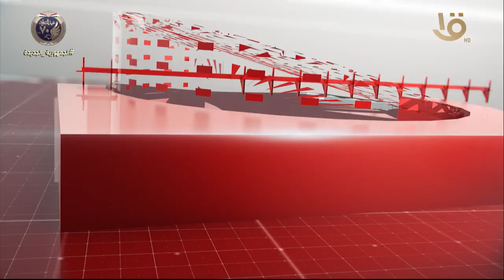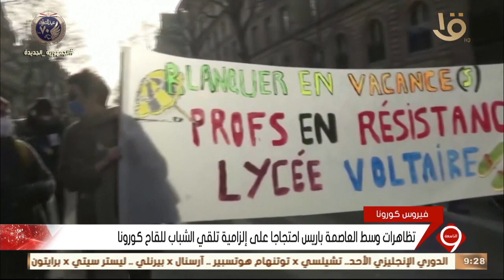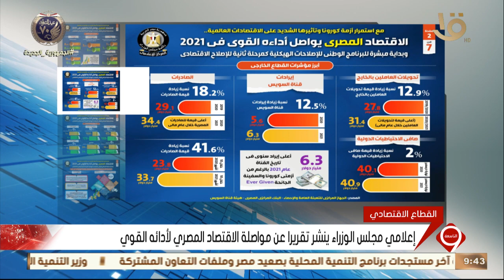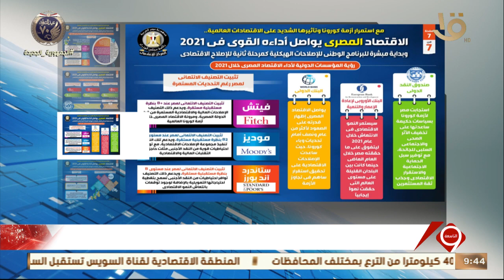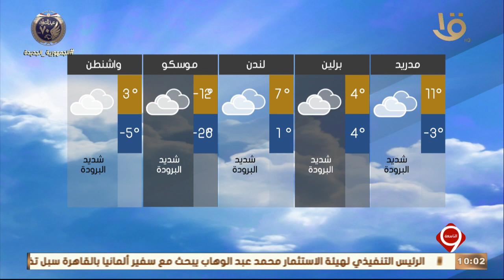نشرة التاسعة | أهم الأخبار المحلية والعالمية كاملة 22-1-2022